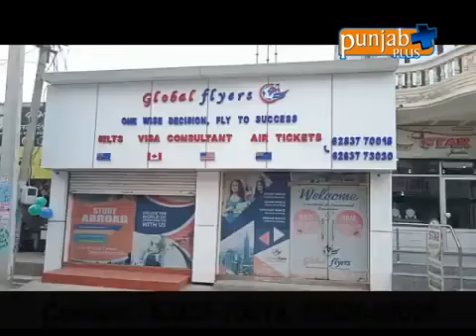Global Flyers Canada Visa / U.K. Visa / USA Visa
One of the best institutions in Moga District.
For IELTS and Study visa contact Global Flyers Today.